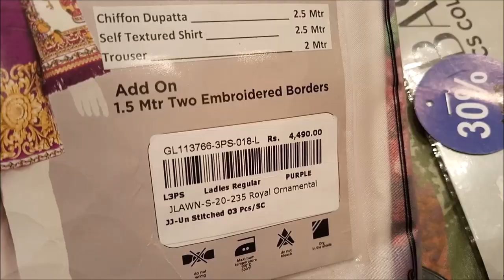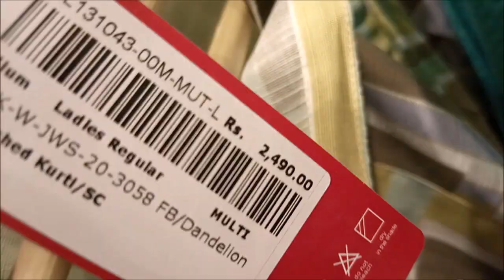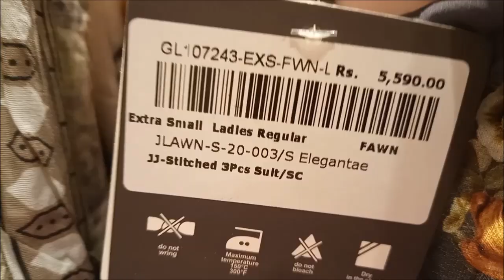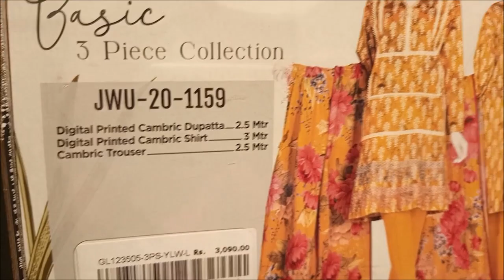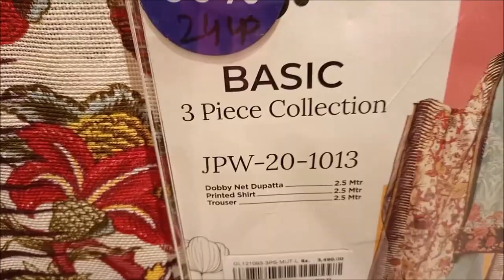50% off J. winter clearance sale 2021 2pc 3pc starting from 1600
50% off J. winter clearance sale 2021 2pc 3pc starting from 1600